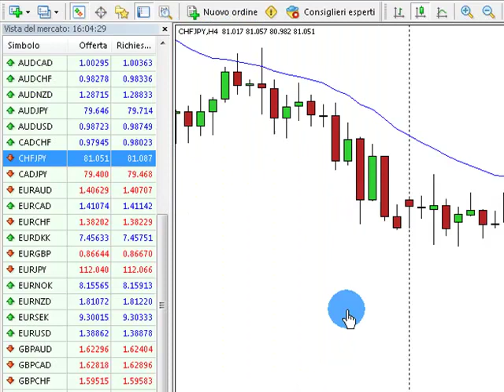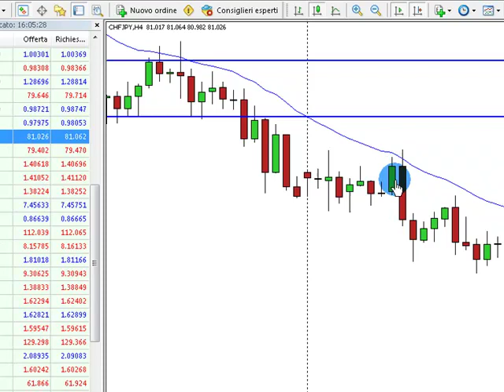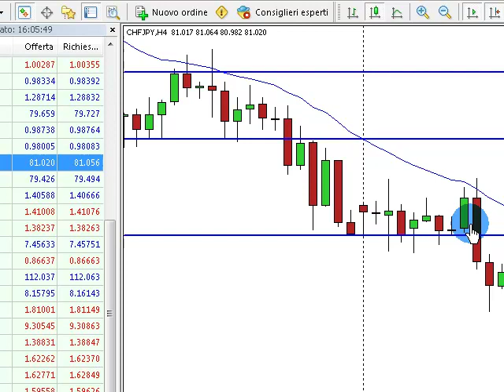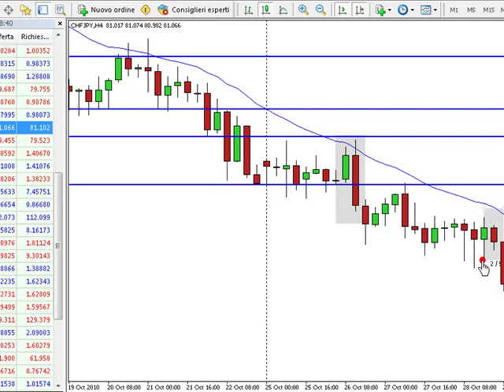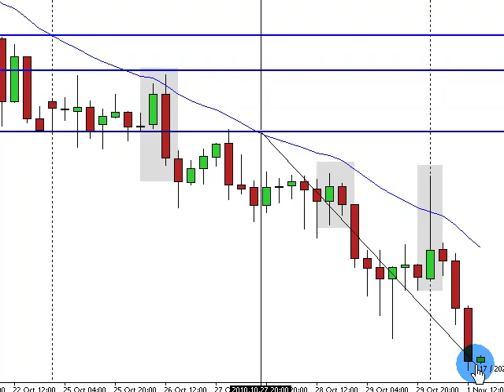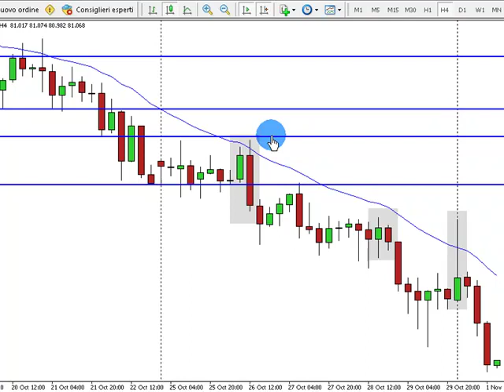SUPPORTI e RESISTENZE: come si SEGNANO e come SI USANO per fare trading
In questo video vediamo come si tracciano supporti e resistenze con la Price Action. Infatti, supporti e resistenze sono fondamentali per poter operare correttamente sui grafici e, soprattutto, in modo profittevole.

0:00 Il grafico di CHF/JPY
0:45 Come segnare supporti e resistenze con la Price Action
2:54 Operatività: spiegazione del trade
6:14 Conclusioni